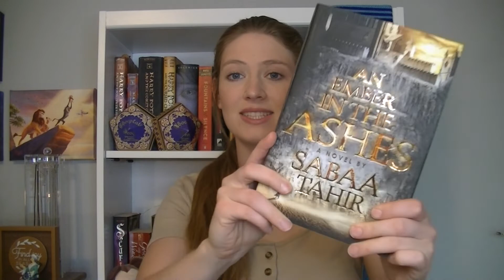All My Rage by Sabaa Tahir Book Talk!!!!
A new Sabaa Tahir book! I'd highly recommend All My Rage! Have you read it? What did you think of it?